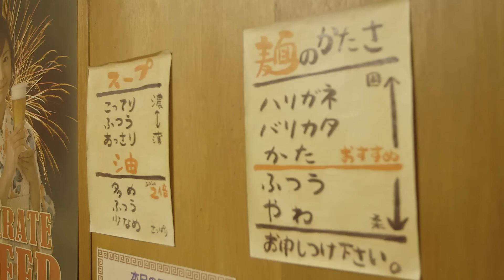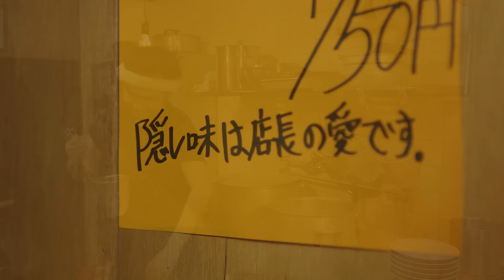向所有遇見的人請教日文記｜出会った全ての人に日本語聞いてみた《NextUpコラボ動画》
這是 YouTube NextUp 2016 訓練營的組別學員合拍影片（コラボ動画）。因為想發揮頻道的特徵Ryu有種硬硬把日文教學的因素放進劇情的Feel〜如果大家對其他學員的合拍影片有興趣可以到大家那裡去找尋喔～RYU也會上鏡:-)

◆登場人物（YouTuber）、幫忙訂閱唷～

◆今天的日文教學筆記

いきなり言われても
（你突然這麼問我也）

まじ困るんだけど
（真的很困擾耶）

自分でググれ
（自己去谷歌）

■□■□■□■RyuuuTV□■□■□■□■□
是「日文教學」和「日本文化」為主題的頻道
影片將在每晚9點更新:-)（日本時間10點）
　( - з -) ‹ 什麼！？你還沒訂閱啊？
┏━〇〇 ┓
┃  追蹤我們每天看影片   ┃

◆臉書 / Facebook
RyuuuTV ／看日本學日語